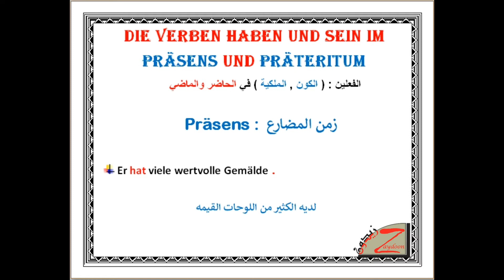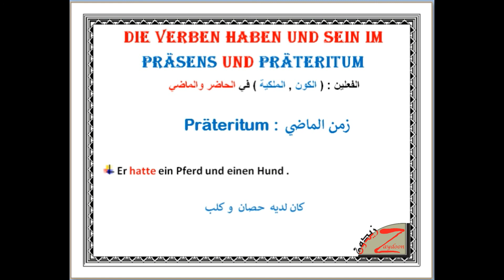تعلم الالمانيه مع زيدون (172) زمن الحاضر والماضي مع فعل الملكية 2 Präsens und Präteritum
اهلا وسهلا متابعينا ,
( موضوع اليوم تحدثنا فيه حول الحاضر والماضي )
مع فعل الملكية Haben
وهذا كان طلب احد الاخوة في القناة
تحياتي لكم